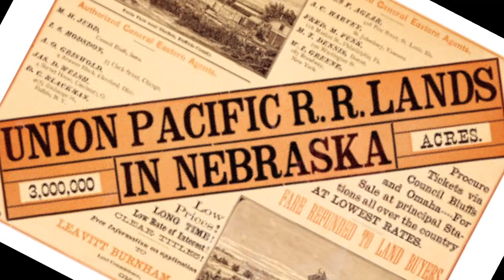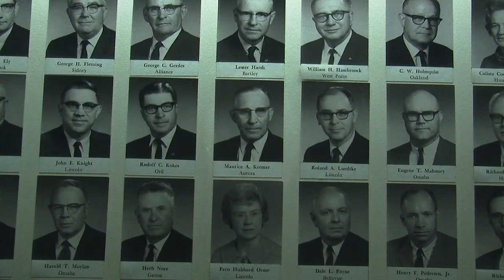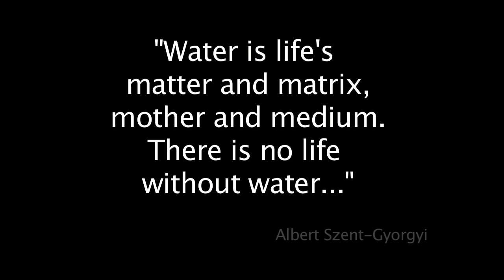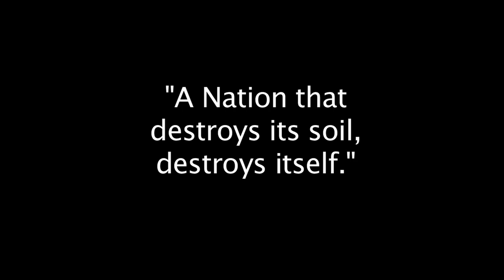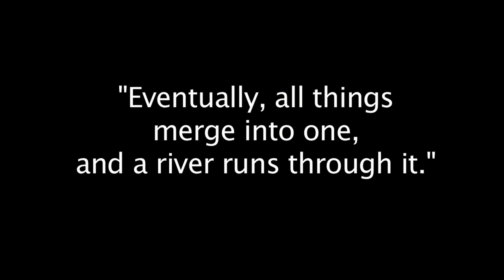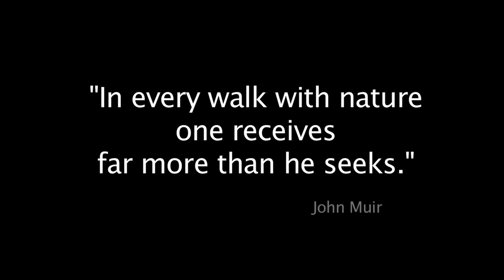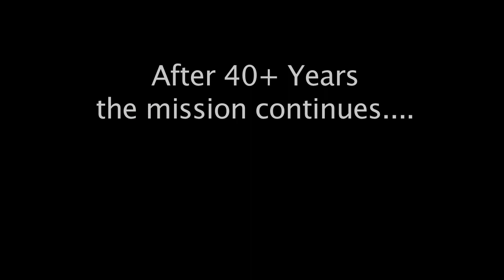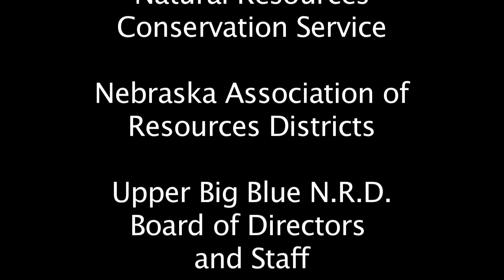The History of Nebraska's Natural Resources Districts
This is a documentary profiling the creation of Nebraska's Natural Resources Districts (NRDs), as well as looking into how NRDs are structured and what their daily function is in providing services, rules, and regulations that govern the use of the state's natural resources.  NRDs are also responsible for overseeing both the quantity and quality of Nebraska's groundwater.  Nebraska's NRDs are committed to "Protecting Lives, Protecting Property, and Protecting the Future.  A production of Snell Creative Group (Hastings, Nebraska).